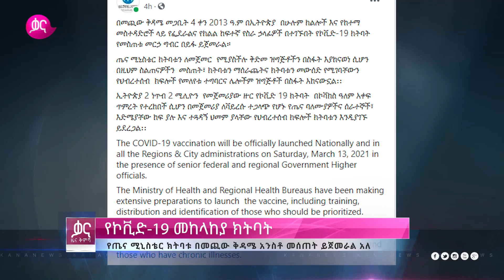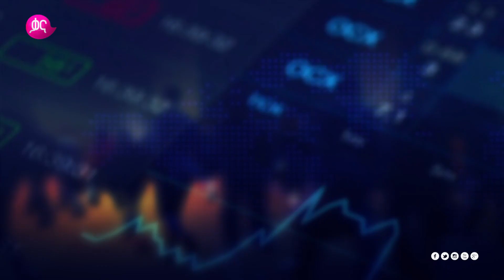ቃና ዜና ቅምሻ (መጋቢት 1, 2013) | Kana News